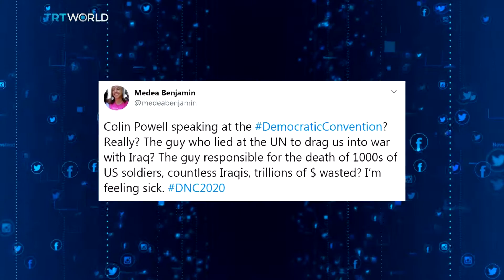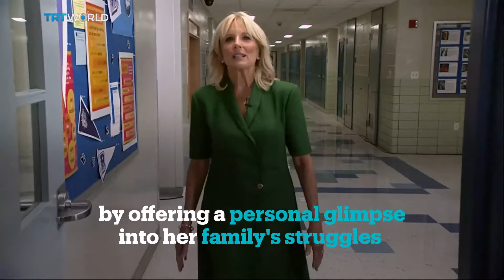5 Takeaways from Democratic National Convention- Day 2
Joseph R Biden Junior has been officially nominated by the Democrats to run for president. In times of coronavirus, the Democrat convention has come to look like more of a political variety show, this one with both sides of the aisle putting their weight behind Biden. Here's Newsfeed's 5 takeaways from night two.